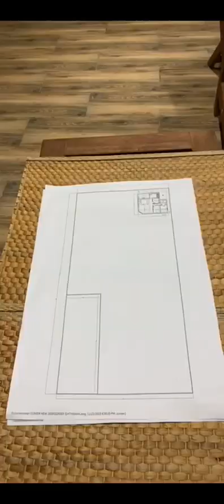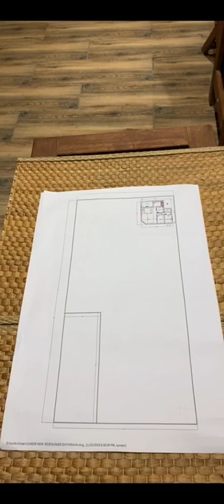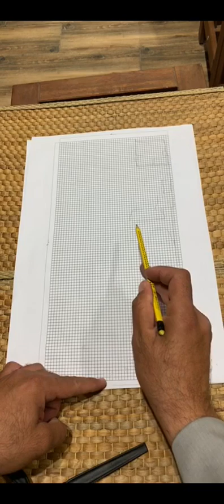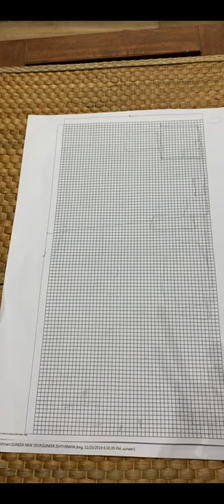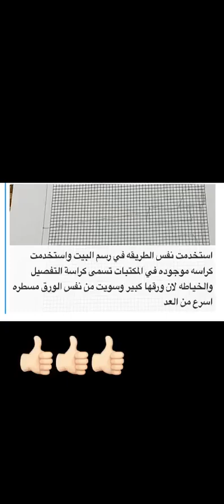نقاط مهمة في تصميم الاستراحة او المزرعة او الشاليهات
نقاط أساسية لرسم وتخطيط الاستراحات والشاليهات :
 * معرفة الأطوال
* معرفة الاتجاهات
* احضار ورقة مقسمة مربعات بمقاس متر على مساحة الأرض كاملة
* تحديد البئر والخزان
* تحديد موقع المباني ومراعاة ان يكون واجهاتها جنوب وشرق
* تحديد مسار الصرف ( المجاري )
* حاول بقدر المستطاع ان يكون المكان واسع بوضع المباني على الجوانب
* تحديد مواقع الأشجار لمعرفة